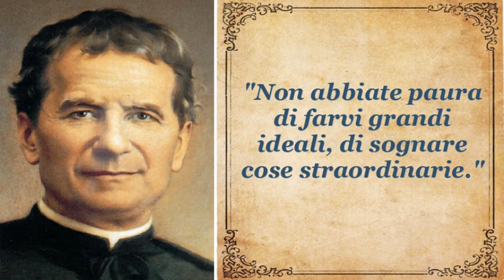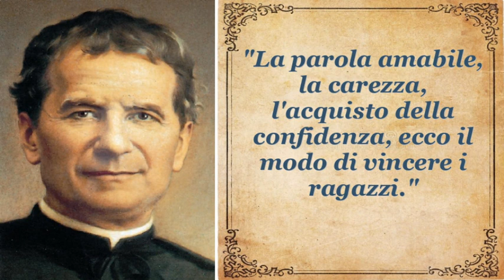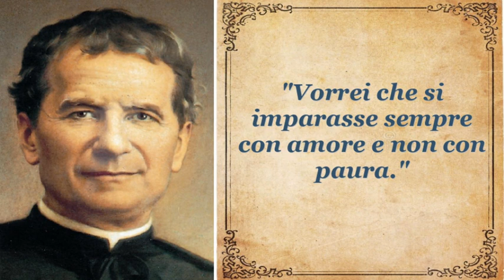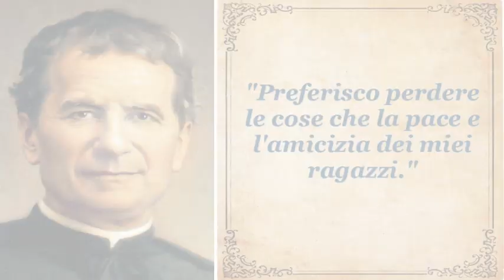20 frasi ispiratrici di San Giovanni Bosco || Guida alla gioia, all'amore, all'educazione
Ciao a tutti gli amanti dell'ispirazione e della saggezza! In questo video, esploreremo insieme il ricco tesoro di 20 frasi ispiratrici pronunciate da San Giovanni Bosco, un vero luminare nel mondo della spiritualità e dell'educazione. Le sue parole, intrise di amore e saggezza, ci guideranno attraverso un viaggio emozionante alla scoperta della gioia autentica, dell'amore incondizionato e dell'arte dell'educazione con cuore e passione. Unisciti a noi per immergerti in un'esperienza arricchente e riflessiva. Prendi una pausa e lasciati avvolgere dalla profonda saggezza di San Giovanni Bosco.